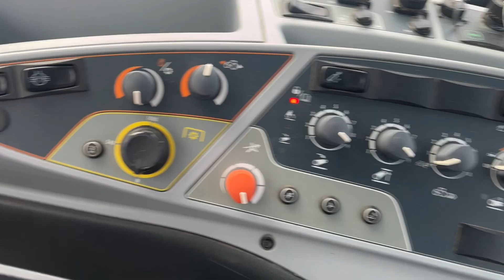Köp Traktor med lastare Valtra T194 på Klaravik